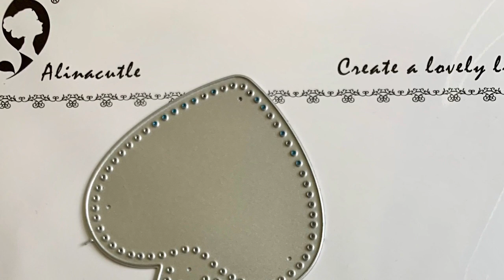Heart Shaker Keychain Project Share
Keychain die: eychain die